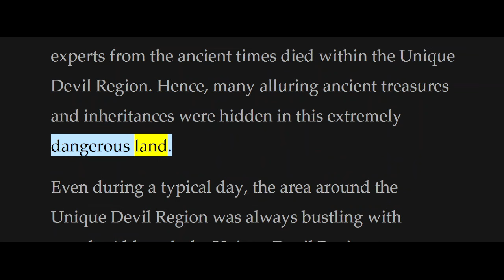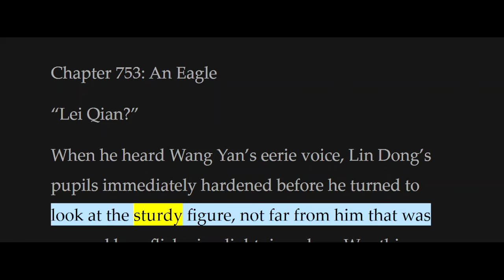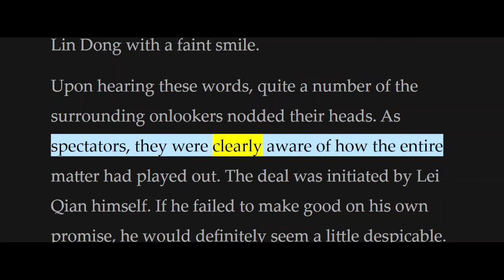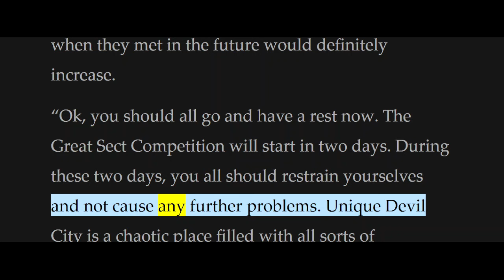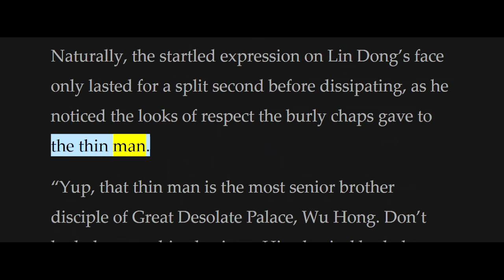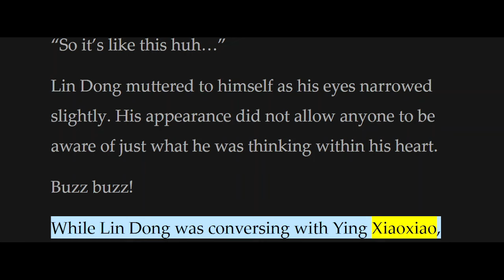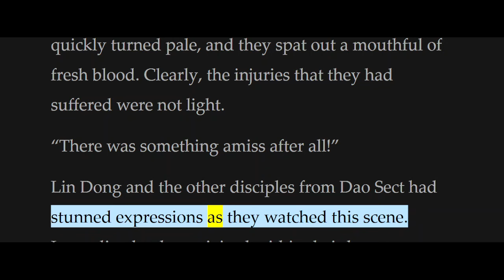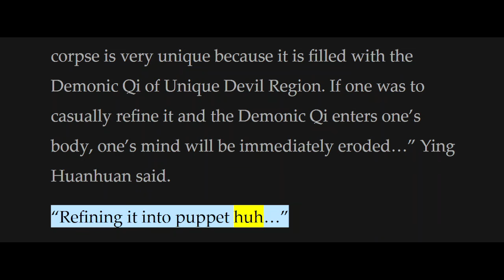Martial Universe / Wu Dong Qian Kun Chapter 751-800 [Read Novel with Audio and English Text]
Associated Names:
Earth-Shattering Martial Arts
WDQK
武动乾坤

Author:
Heavenly Silkworm Potato, Tian Can Tu Dou, 天蚕土豆

Genre:
Fantasy, Xuanhuan, Action, Harem, Adventure, Martial arts

Summary:
The Great Yan Empire exists in a world where respect can only be earned through strength. Within this Great Yan Empire, the four great clans have always stood above the rest. Among them, a particular incident in the Lin Clan resulted in the banishment of a certain individual who went on to start his own family, in hopes of one day being recognized again by the Lin Clan, and rejoining them... Hailing from a banished family of the Great Lin Clan, when Lin Dong was very young, he watched, powerless, as his talented father was easily crushed and crippled by the overwhelming genius of the great Lin Clan, Lin Langtian. With a despairing father, a heartbroken grandfather, and a suffering family, ever since that fateful day, Lin Dong has been driven by a deep purpose; to take revenge on the man who had taken everything and more from his family. Armed with nothing but willpower and determination, join Lin Dong as he unknowingly discovers a destiny greater than he could ever hope to imagine when he stumbles upon a mysterious stone talisman...